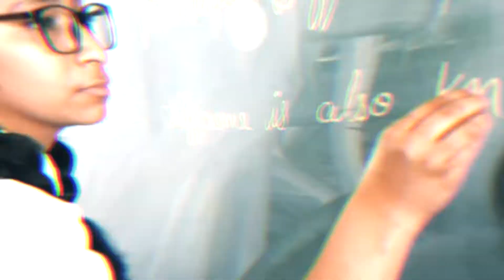Shri Ram Katha/श्री राम कथा By Dr. Pradeep Kumawat - Ep. 4.1 अरण्य काण्ड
Contemporary and Practical aspects of an Epic Saga : Ram Katha by Dr. Pradeep Kumawat.
Day Four of Katha continuing the story with Aranya Kaand.